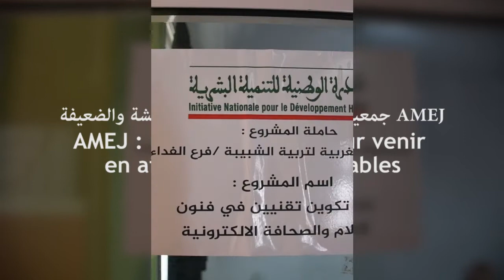AMEJ : une association pour venir en aide aux plus vulnérables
« Pour ce mois sacré, nous avons lancé une opération baptisée « fi diyafat ramadan » pour présenter les repas de ftour et de diner à quelques 250 à 300 bénéficiaires par jour majoritairement des SDF », explique Mohamed Gliouine, vice-président de l’AMEJ qui lance un appel à plus de solidarité et d’entraide entre les citoyens.